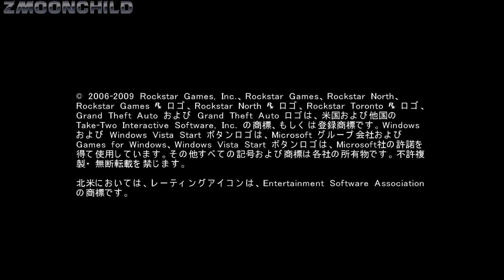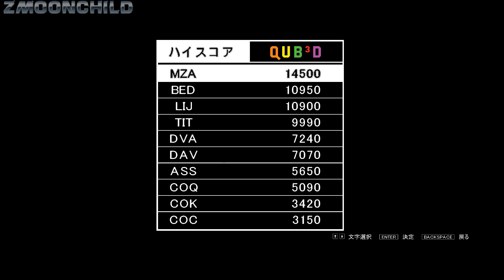GTA IV - King of QUB3D Achievement - at the very beginning of the game